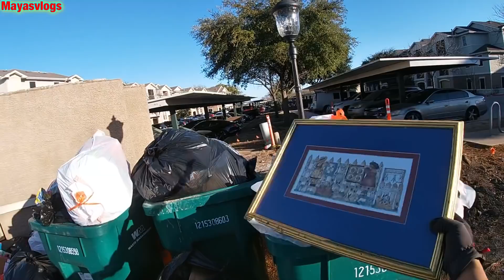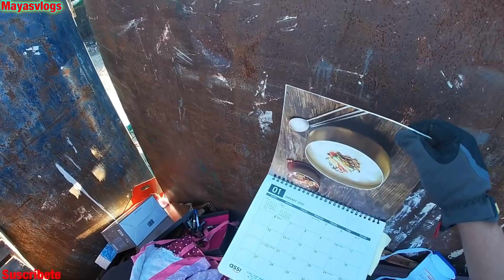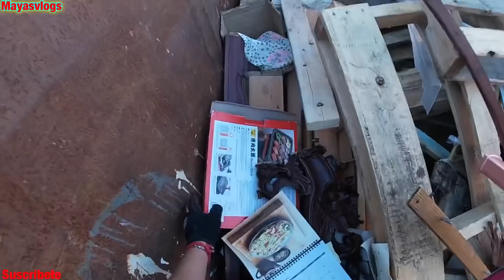🔴DUMPSTER DIVINGS🔴 LO QUE TIRAN LOS GRINGOS EN USA 🇺🇸 MIREN QUE ENCONTRÉ